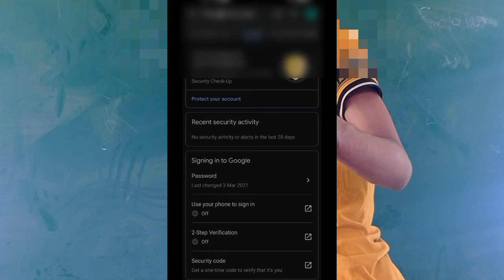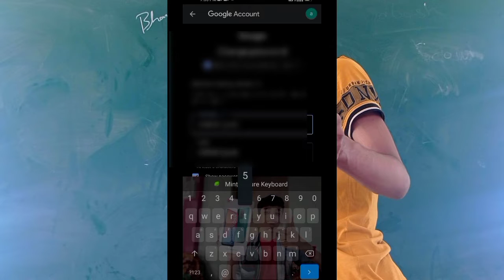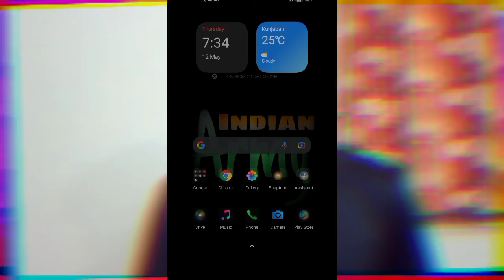How to change Gmail password||Gmail ka password Kaise change Karen 2022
Email ka password Kaise change Karen